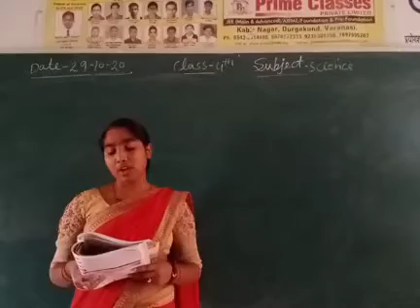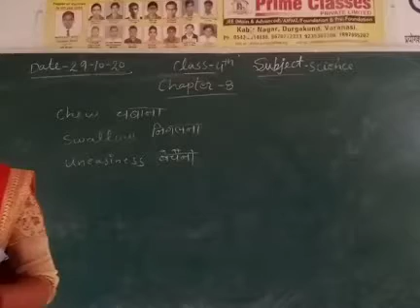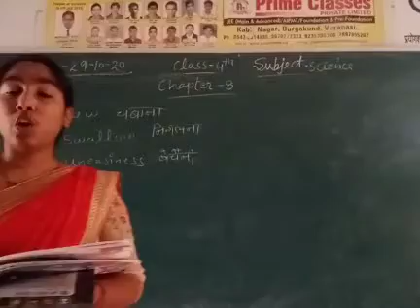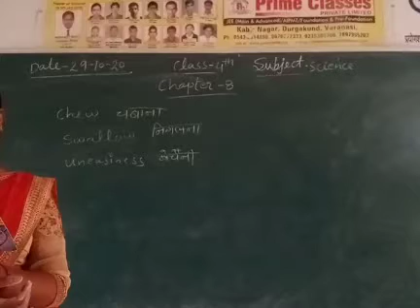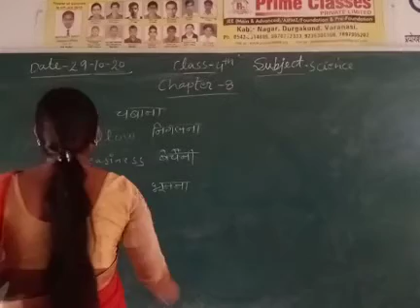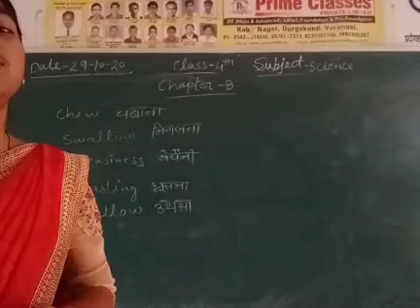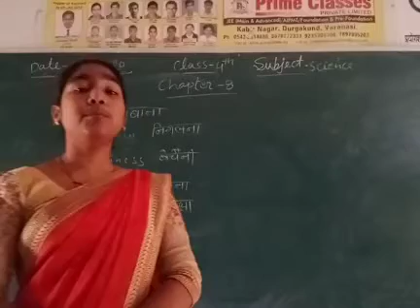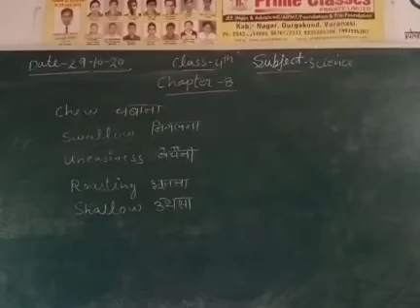Class 4 Science October 29